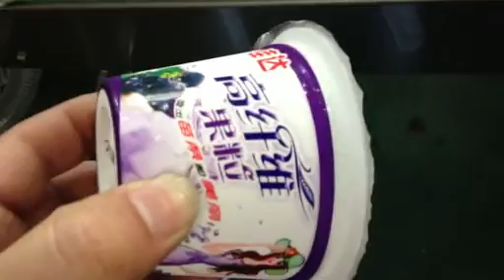Слив этикетировщик для пластиковых стаканов